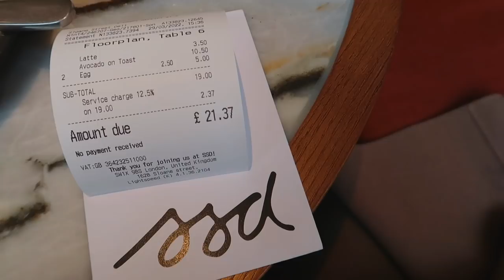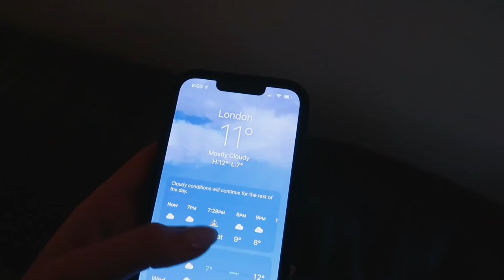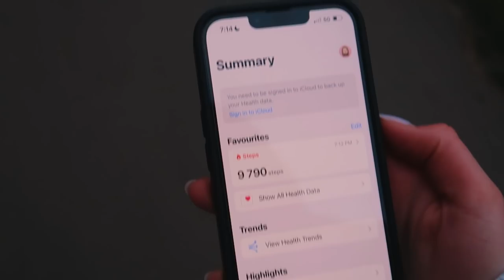getting my life together✨ *переезд, работа, правильное питание*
🍁частые вопросы:
♡ мне 18 лет
♡ закончила 11 класс
♡ поступила в университет Англии и переехала в Лондон пару месяцев назад
♡ учусь на направлении «бизнес»
♡ камера: canon g7x mark ll

* - которым владеет компания Meta, признанная экстремистской организацией на территории РФ